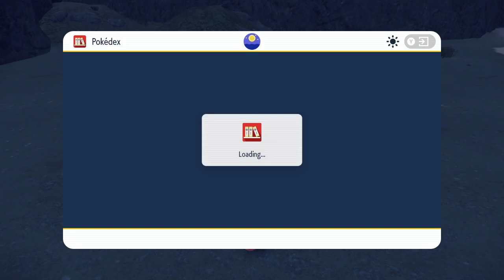Greatest Treasures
Stream Date: Aug 2, 2023